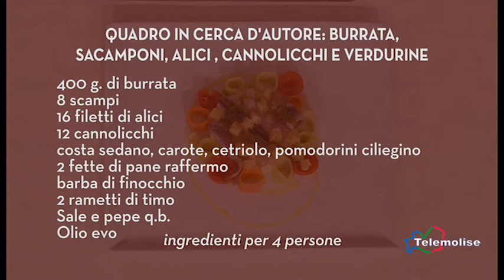In Cucina con lo Chef - 66 - Burrata, scamponi, alici, cannolicchi e verdurine - 20-01-2017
In Cucina con lo Chef - 66 - Quadro in cerca d'autore - Burrata, scamponi, alici, cannolicchi e verdurine - 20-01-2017